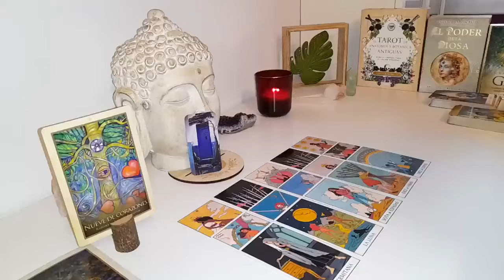LIBRA🌟DAMN LIBRA😱THEY'RE SUFFERING😭 AND THEY'RE JEALOUS BCZ U MOVE ON AND U ARE HAPPY IN UR LIFE